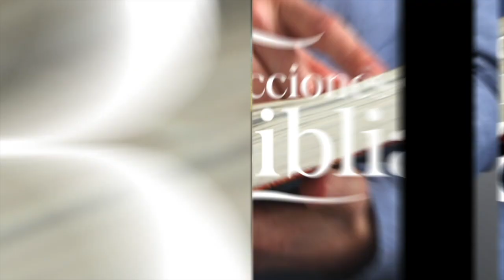LDB - ADOREN AL CREADOR - 12 DE MAYO 2023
La lección para este día se titula: ADOREN AL CREADOR, un tema presentado por el Pastor Ever Roblero.